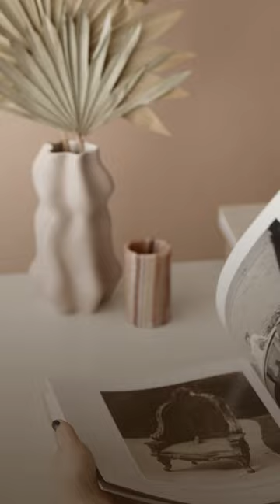Terrace Garden ideas 3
Hi Everybody,
Welcome back to freshco graphics.
In this channel we gonna talk about contemporary home designs and ideas.
Today, I'll talk about Terrace Garden ideas.
Hopefully, the pictures presented will provide inspiration for all of you.